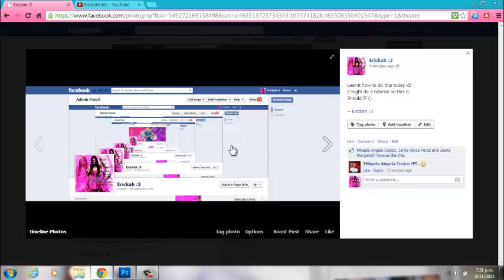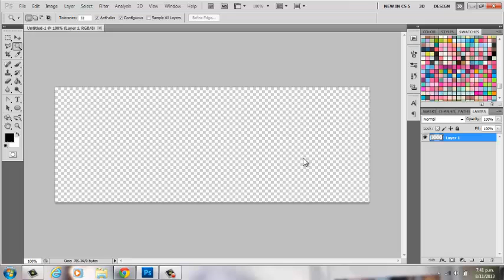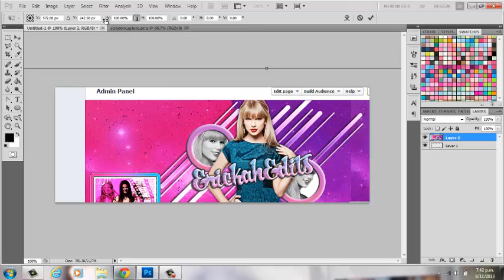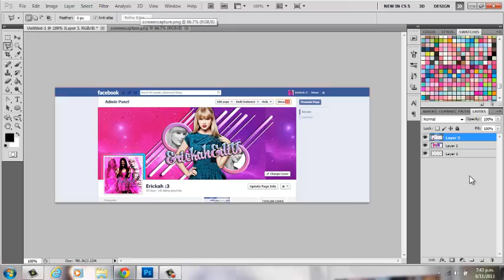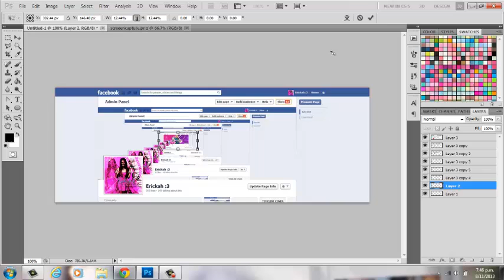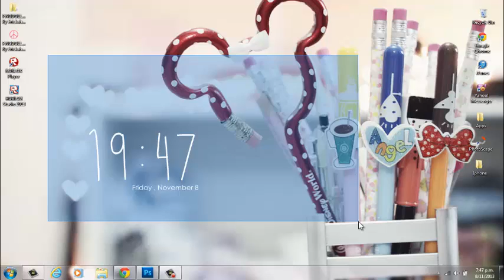How To Make A 3D Effect Timeline Cover Using Photoshop?! | (Timeline Cover Ep.5)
Sorry for the mumbles :c

If you have any suggestions, feedbacks or

Yours truly,
ErickahEdits